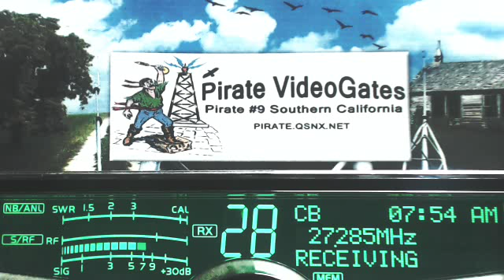598 Rabbit TN+, 245 KY, 302 Boss AL, 504 GA